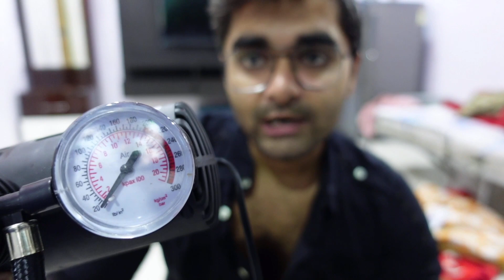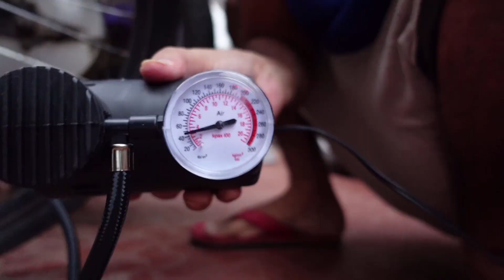Delhi मै हो रहा मौत का तांडव और Germany के एक शहर Frankfurt मै है सिर्फ 250 corona cases | LIVE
Camera 🎥- gopro 7 hero black , insta 360 , Sony zv-1

Bikes - Royal Enfield classic 350 gunmetal grey , Kawasaki ninja 650 bs6

Dream Ride - India to London solo